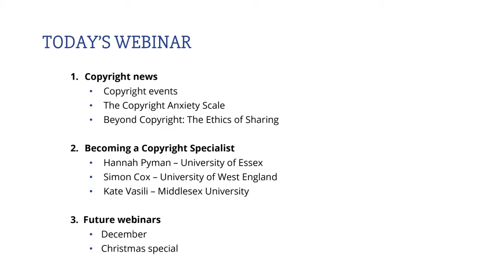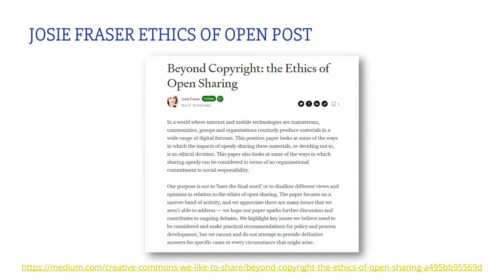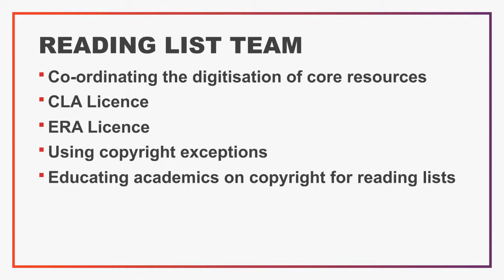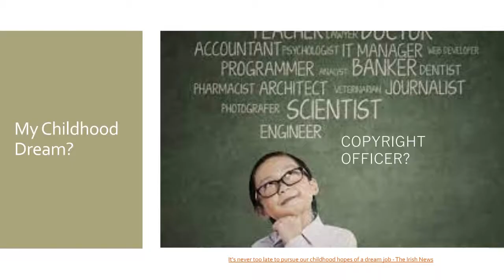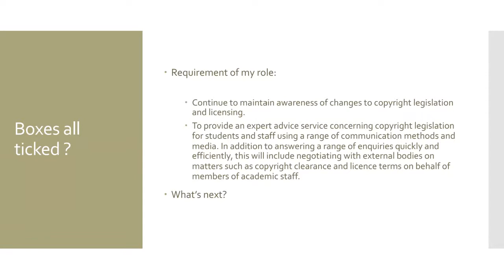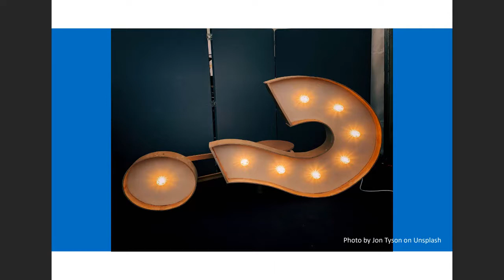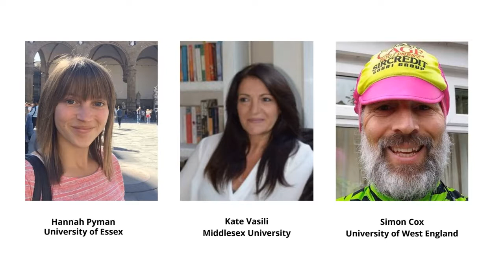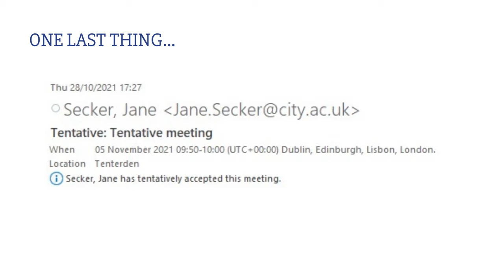ALT CoOlSIG: Webinar 44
Presentations and discussions with institutional copyright specialists reflecting on their experiences and opportunities for supporting the community.